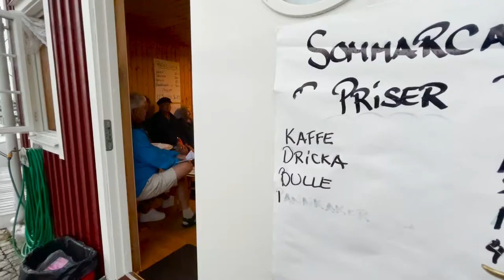Opera på kajen i Hunnebostrand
Som 15-åring sjöng Charlotta Huldt-Ramberg från StrömstadOperan med skådespelarlegendaren Nils Poppe. I dagarna besökte hon Hunnebostrand för att framföra opera i popupformat på Mellankajen. Hunnebo Live besökte konserten mitt i city och intervjuade Charlotta om allt från Figaros bröllop och Nils Poppe till Blomsholm och Christoph Willibald Glucks opera om Orfeus och Eurydike.